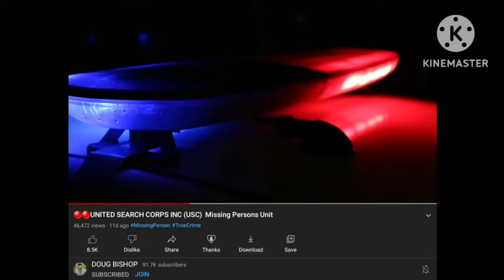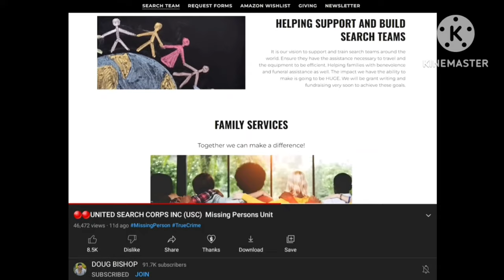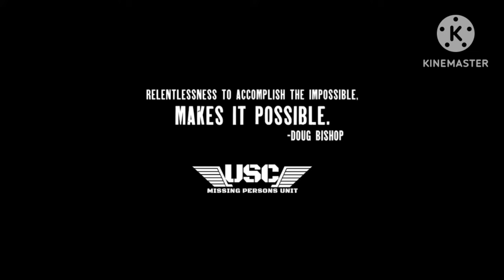Doug Bishop Starts New Search Team | United Search Corps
If You Are Into Scuba Diving Or True Crime, You Probably Know Who Doug Bishop Is. Doug And His Former Search And Rescue Teammates Are Heroes! With The Mission To Advocate For And Give Support To The Families Of Missing People, Doug Has Started A New Non-Profit Organization Called United Search Corps And Could Use Your Help!

Check Out Their Links Below ↓

Together We Can Help Others
Together We Can Make The Impossible Happen

Relentlessness To Accomplish The Impossible, Makes It Possible.
-Doug Bishop